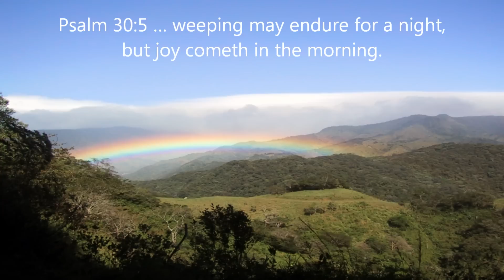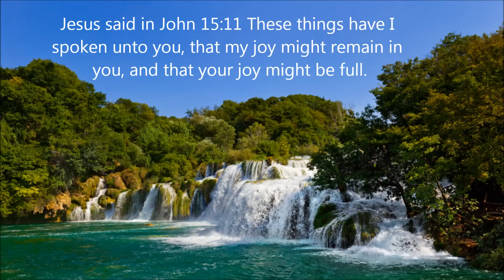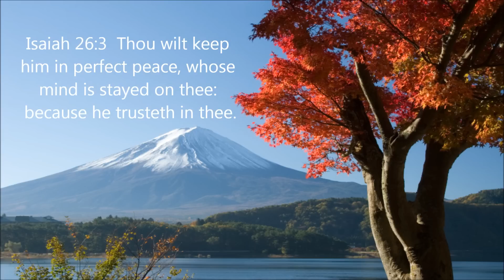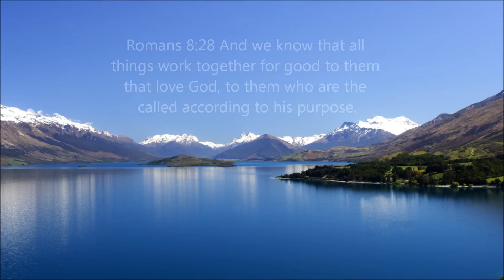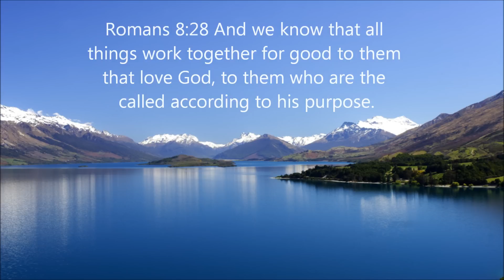Bible Verses of Victory for Inner Peace and Happiness!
• 53 Best Bible Verses for Inner Peace & Happiness!
• Listen Daily for Inspiration & Bible Memorization!
• Helps Bring You the Joy and Inner Healing of God!
• Replace worldly thinking with scriptural thinking!
• Encouraging, Uplifting, and Inspirational Verses!
• CD Includes script & peaceful background music.